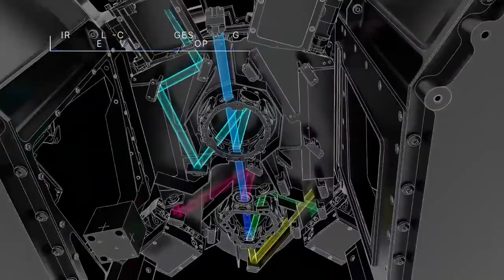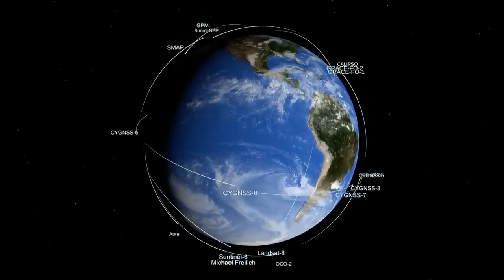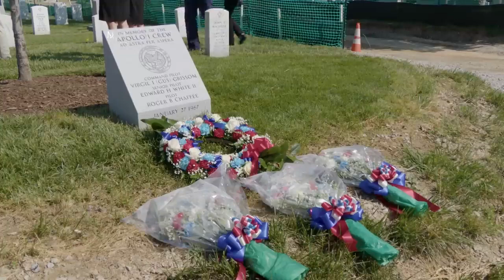This Week @NASA: An Important Target Date for the James Webb Space Telescope - June 3, 2022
A key deadline for the James Webb Space Telescope, an update on the next generation of spacesuits, and the testing of our lunar-roving robot... a some of the stories - This Week at NASA!